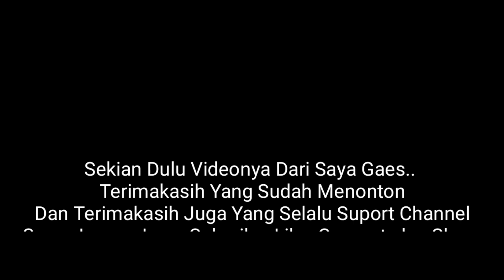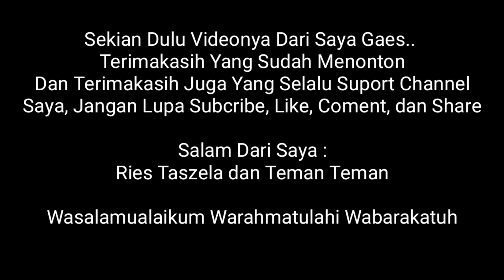ACARA NGELIWEUT TERUS GAES - POKONYA MANTAP !!!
Dalam Video ini Saya Lagi Bersama Anak Anak Alpaan Gaes Lagi Mengadakan Acara Makan, Ngeliweut Gaes Seperti Yang Di Video Saya ini Gaes, Pokonya Mantap Gaes

JANGAN LUPA JUGA DI LIKE COMENT DAN SHARE YA